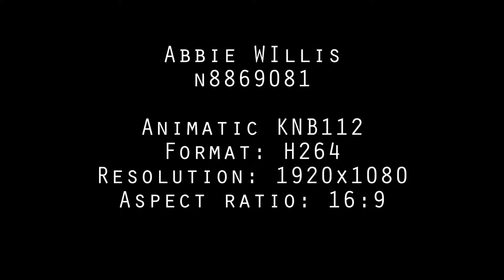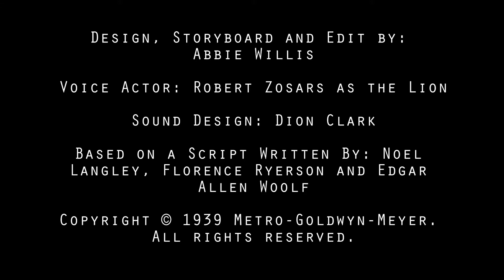WIZARD OF OZ REMAKE | HAUNTED FOREST SCENE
University work: Had to create an animatic, and recreate the style of the Haunted Forest Scene from the Wizard of Oz.

Character voices: given by University
Sound editing: by me